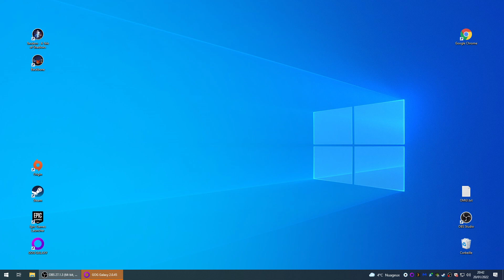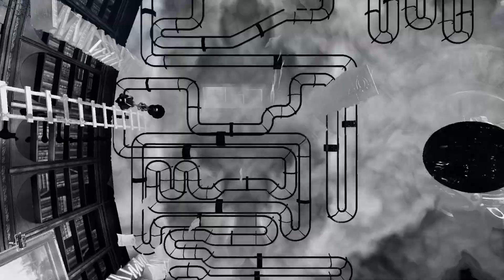Thibaut Sevette / Tandem: A Tale of Shadows - Chapitre 2 [FR - PEGI12] S#20220120204240